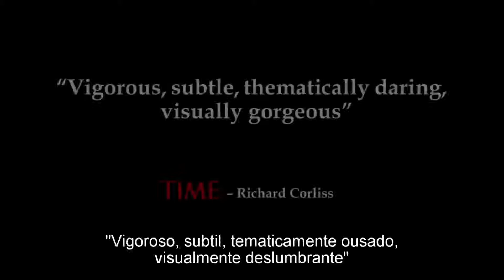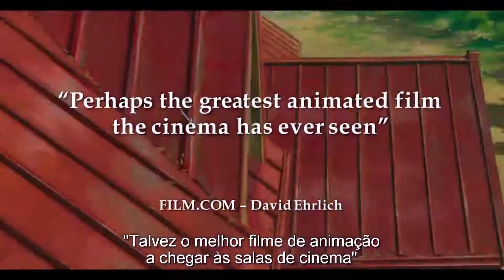As Asas do Vento - Trailer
Jiro sonha em voar e criar belos aviões, inspirado pelo famoso criador de aeronáutica Caproni. A usar óculos desde tenra idade e impossibilitado de se tornar piloto, Jiro integra a divisão de aeronáutica de uma grande empresa japonesa em 1927. A sua genialidade é cedo reconhecida, e torna-se um dos mais respeitados engenheiros aeronáuticos.

"As Asas do Vento" debruça-se sobre a maior parte da sua vida, retratando eventos históricos do Japão que afetaram a vida de Jiro, incluindo o grande terramoto de Kanno de 1923, a Grande Depressão, a epidemia de tuberculose e a entrada do Japão na guerra. Ele conhece Nahoko, por quem se apaixona, dedica-se à amizade com o seu colega Honjo, e inova constantemente, levando a mundo da aviação para o futuro.

Hayao Miyazaki combina as personalidades do engenheiro Jiro Horikoshi e do autor Tatsuo Hori, que foi contemporâneo do período abordado em As Asas do Vento, para criar Jiro, um personagem fictício no centro de um conto épico de amor, perseverança, e os desafios de conseguir viver e fazer as escolhas certas num mundo tumultuoso.